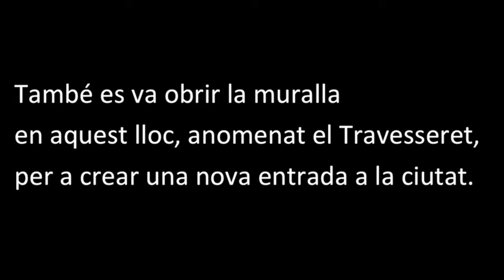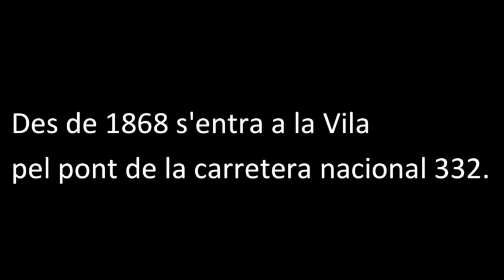Panel 12 Valencià